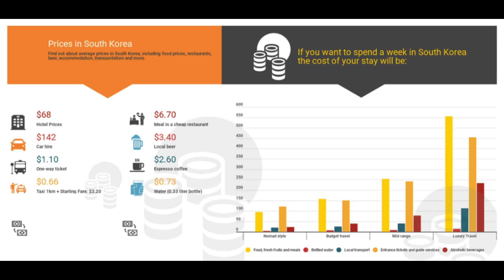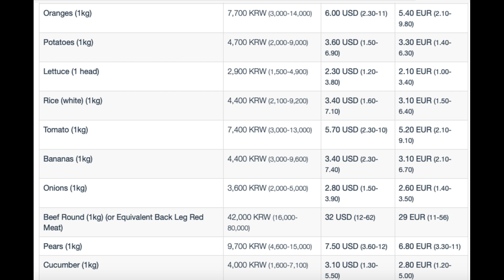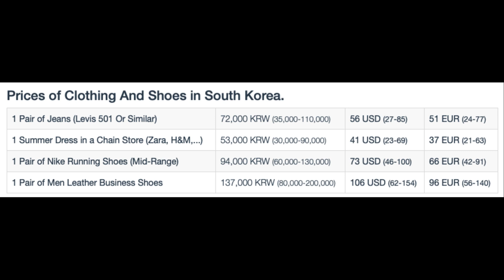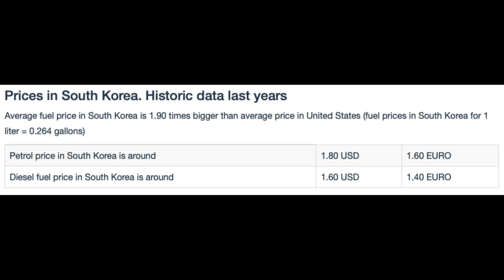Cost of Living South Korea Is South Korea Expensive